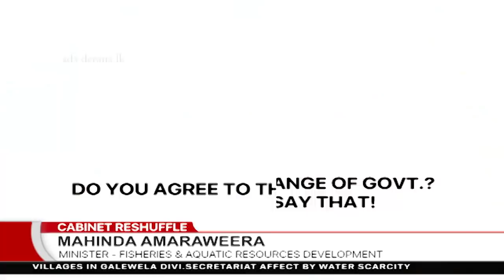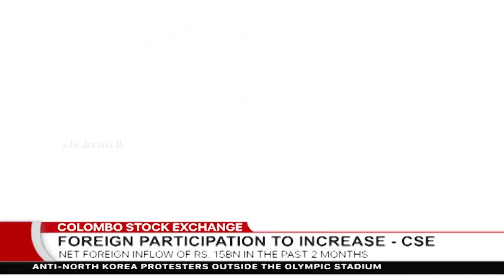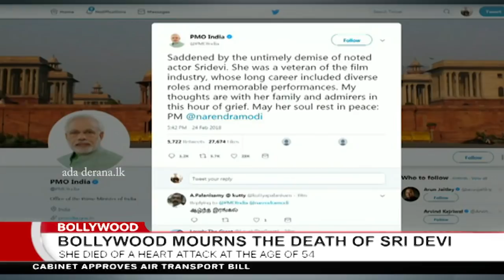Ada Derana First At 9.00 - English News - 25.02.2018